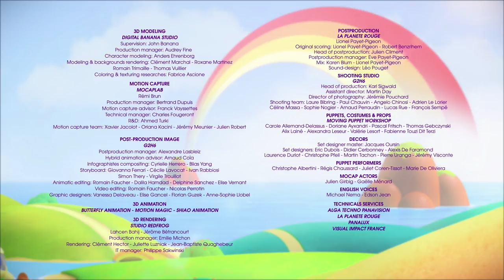Doodleboo - How to draw a Pink Flamingo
“DOODLEBOO | THE KING OF DANCE”

Doodleboo and his friends break out in dance and learn a thing or two about their moves. And teach us to draw a cute Pink Flamingo!

Stream Free!